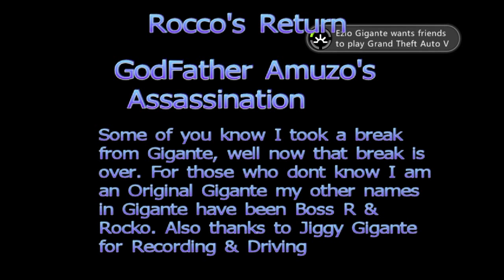Godfather Amuzo Assassination